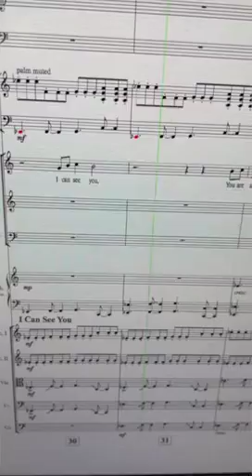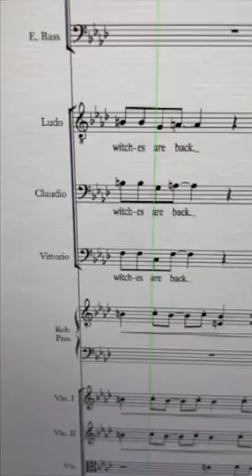Fedora Prize: Vote on The Witches Seed!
How to write opera. (I know you were curious)
We are creeping up the list for the Fedora grant and your vote will get us there!

How?